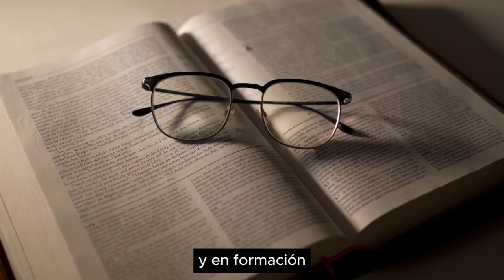265 POESÍA MÁS POESÍA: CÉSAR FERNÁNDEZ MORENO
265 POESÍA MÁS POESÍA: CÉSAR FERNÁNDEZ MORENO